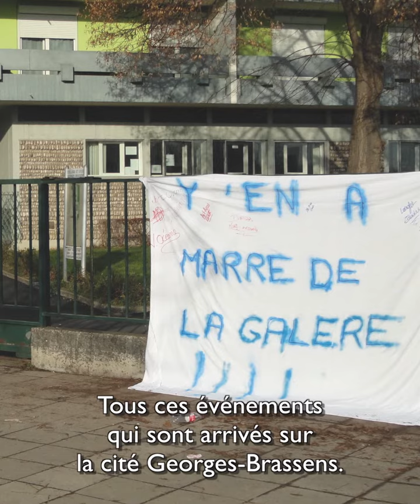[EN IMAGES] L'inauguration du collège Desroches-Noblecourt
Certifié à « haute valeur environnementale » par sa structure et ses matériaux innovants, ce nouveau collège répond aux enjeux énergétiques et offre un cadre de travail optimal pour les jeunes Villeneuvois. Son inauguration est l’aboutissement d’un long chemin mené par les enseignants et la municipalité. L’arrivée de la nouvelle majorité départementale a permis que le projet se concrétise enfin.